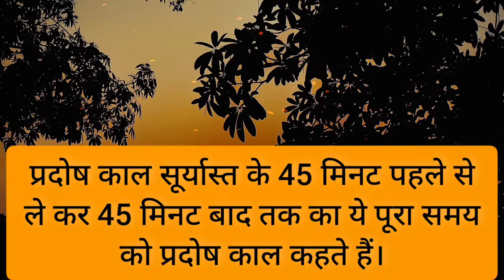प्रदोष काल और प्रदोष तिथि (त्रयोदशी) में क्या अंतर होता है शिवपूजा मुहूर्त और महत्व pradoshupay 🕉️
सावधान 🙏🏻🚫
 भूल से भी ये सामग्री शिवलिंग मैं नहीं अर्पित करने चाहिए अन्यथा व्रत का लाभ प्राप्त नहीं होता है।
पशुपति व्रत,सावन सोमवार व्रत, 16 सोमवार व्रत, प्रदोष व्रत, माशिक शिवरात्रि, महाशिवरात्रि एत्यादि व्रतो मैं भूल से भी शिवलिंग मैं न करे अर्पित यहा सामग्री अन्यथा मनोवांचित मनोकामना पूरी नहीं होती

सावधान🚫 🙏🏻
पशुपति व्रत मैं कहीं आप भी तो नहीं कर रहे ये गलतिया 👇🏻
1. पशुपति व्रत करने की संपूर्ण जानकारी
 2.  पशुपतिनाथ व्रत का उद्यापन विधि कैसे करे
 3. पशुपति व्रत मैं क्या सावधानिया रखना चाहिए संपूर्ण जानकारी जान लिजिये

सावधान 🙏🏻🚫 अगर आप भी कर रहे हैं पशुपति व्रत, सावन सोमवार व्रत, महाशिवरात्रि व्रत, 16 सोमवार व्रत, प्रदोष व्रत और माशिक शिवरात्रि, मंशा महादेव व्रत आदि व्रत भोलेनाथ से मनोवंचित फल की प्राप्ति के लिए तो बेलपत्र को तोडने और चढ़ने का सही नियम जान लिजिये

वर्ना पछताऊंगे🚫🙏🏻

क्या गलतिया नहीं करना चाहिए बेलपत्र तोड़ते वक्त जाने नियम और सावधानी🙏🏻🕉️🔱🚩

5 सोमवार चमत्कारी पशुपति व्रत नियम

पशुपति व्रत के नियम और पूजा सामग्री।

पशुपति व्रत की सही विधि जान लिजिये जल्दी👇🏻

समस्त मनोकामनाओ को पूरा करने वाला 5 सोमवार की जाने वाला चमत्कारी व्रत जिसे पशुपति व्रत कहते हैं आगर आप भी पशुपतिनाथ जी का व्रत कर रहे हैं या करने की इच्छा रखते हैं तो पशुपतिनाथ जी के व्रत से संबंधित आपको कोई भी जानकरी चाहिए आप मुझे यहां कमेंट बॉक्स मैं पुुच्छ शकते हैं मैं आपको जरूर जवाब दे कर मदद करूंगी🙏🏻😊